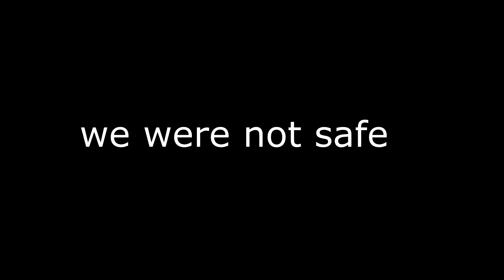spooky blox cave map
*earrape warning* longer vid this time :^)